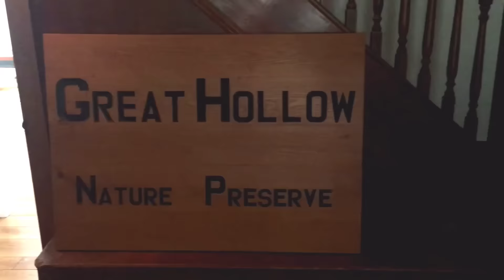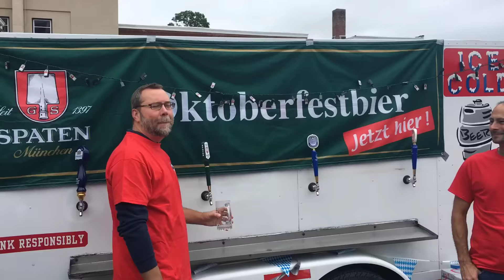New Milford, CT 2016